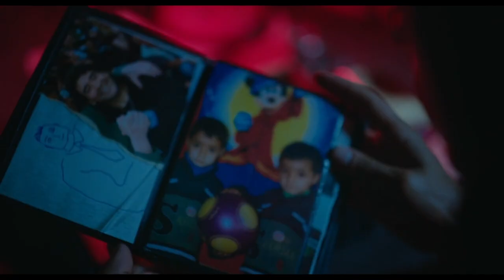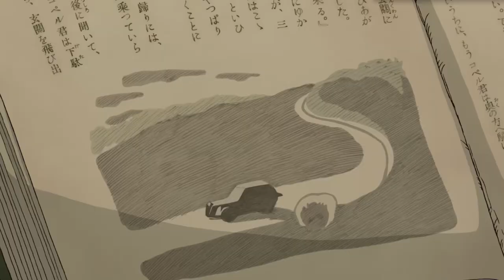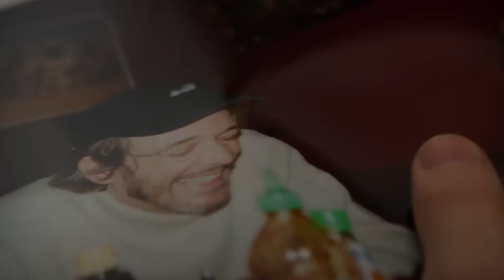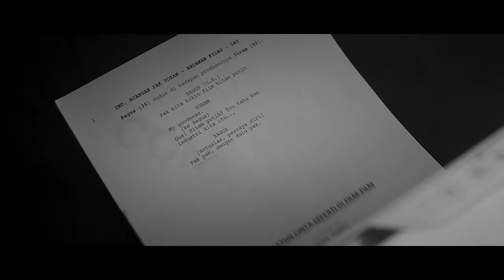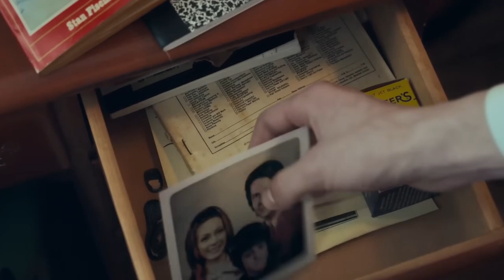The Top 25 Best Films of 2023